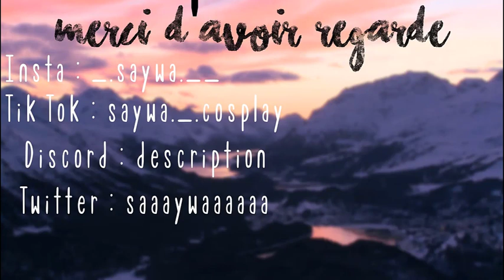[FR] ♥ Unboxing Cosplay ♥ Aoi Asahina & Toko Fukawa